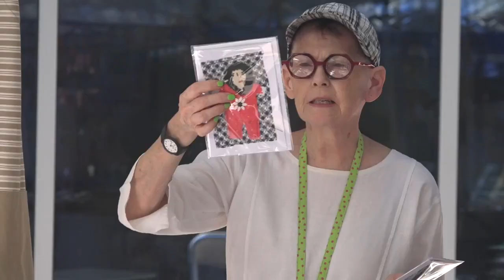Boise celebrates World Refugee Day in the Grove Plaza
World Refugee Day officially happened on Thursday, but Saturday is when people came together in a big way to celebrate the refugees here in the Treasure Valley.